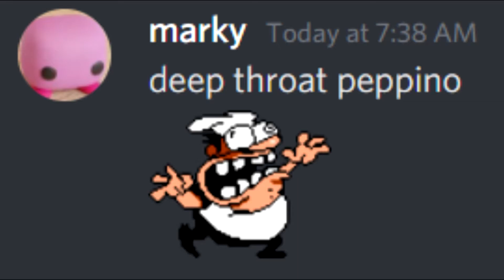deep throat peppino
the sequel to fuck peppino